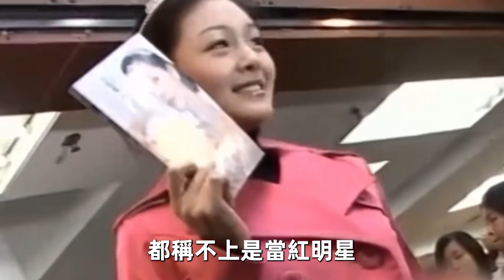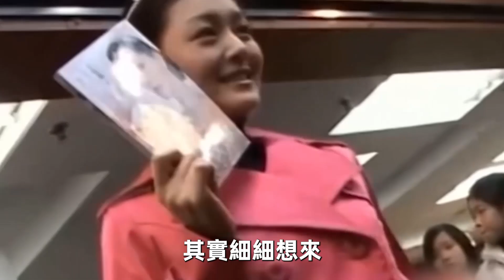不裝了！大S重病臥床生命垂危，關鍵時刻具俊曄騙走2億資產跑路，回韓與前女友蔡妍複合！泳池激戰辣妹不雅視頻遭洩露，一切都早有預謀！大S騙財騙色悔不當初！大S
47歲林佑星婚姻生活曝光，被嫩模拋棄後娶小18歲嬌妻，今妻子真實身份洩露太震驚

連遭兩男拋棄後閃婚百億富豪，月領50萬卻獨守空房5年，佐藤麻衣離婚真相令人驚

王宇婕出生豪門被父親折磨19年，今拍拖10年男友身份曝光，終於知道為何40歲不結婚

丫頭詹子晴17歲出道賺錢養家，嫁入豪門坐擁千萬身家，不料婚後竟活成這樣

對于侵犯版權行爲，將保留一切追訴權利。 內容均為本頻道製作，嚴禁搬運，版權侵權追究一切權利